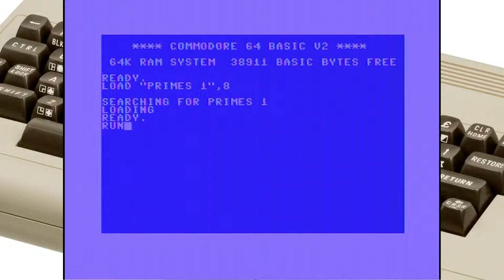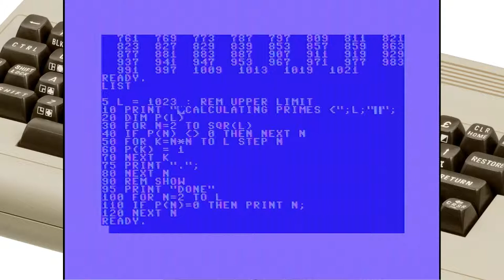Calculating prime numbers on a Commodore 64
A small Basic program calculates all prime numbers smaller than 1023 and then shows them on screen. This calculation would take a split second on a modern computer, of course, but on genuine vintage hardware like this Commodore 64, you will have to wait a bit while the CPU is chugging away.